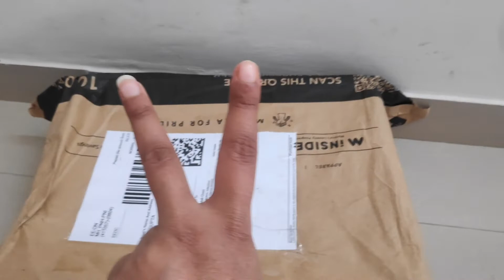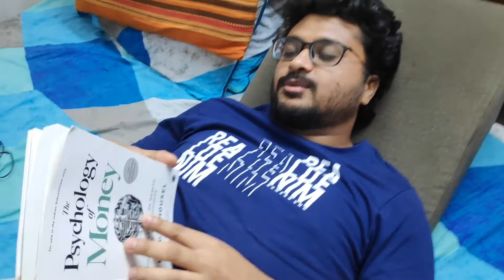Kuch Toh Bhanak Lag Gayi hai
Cheers to Pre-Birthday Celebrations 🥂
I live in Pune and l love making vlogs, short movies, and shorts.
I am an Engineering Graduate and work in a Multi-National Company as a Software Engineer.
My husband Dhruv Gupta is an Engineering Post-Graduate and also works in a Multi-National Company as a Senior BIM Engineer.